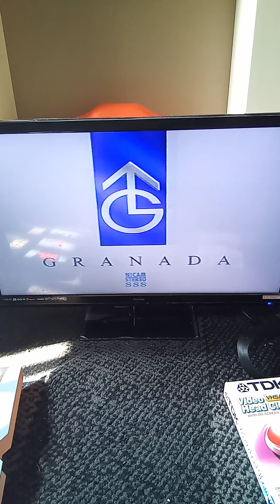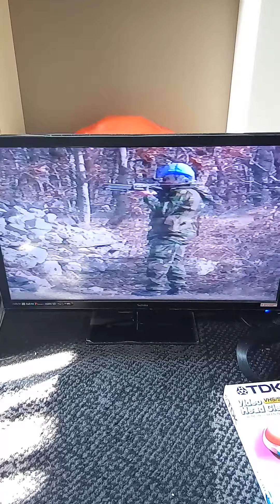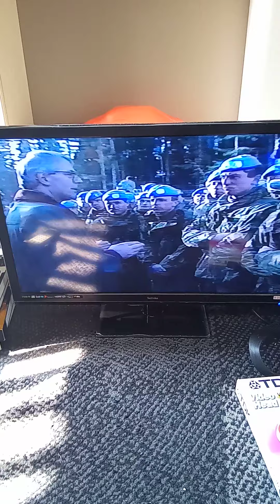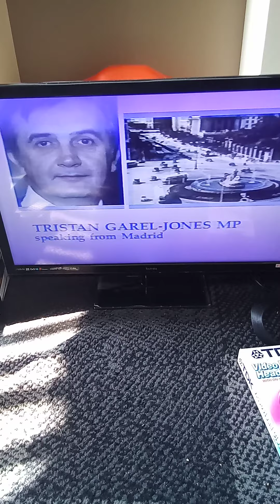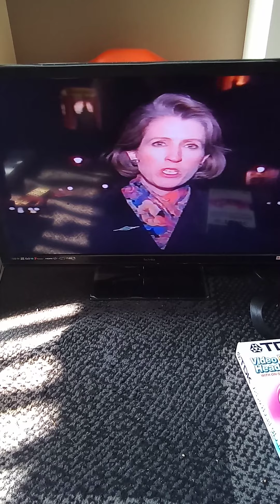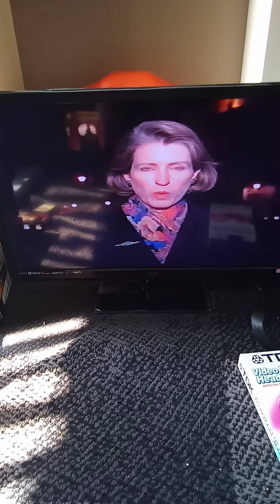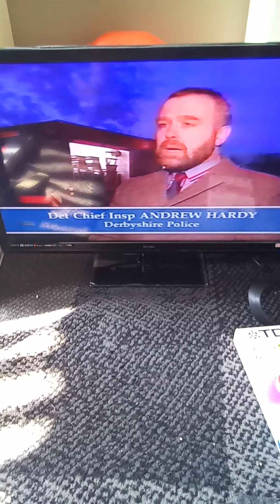itn late news with john suchet 22nd december 1992 part 1